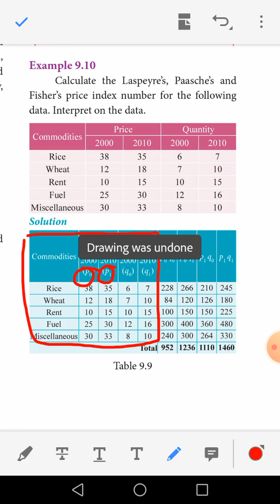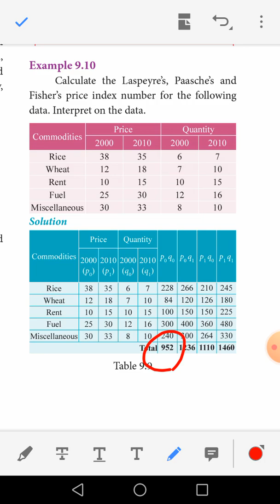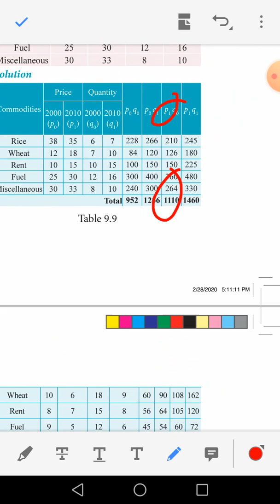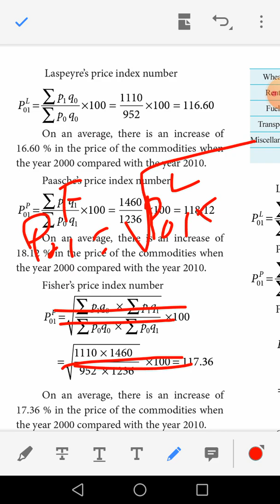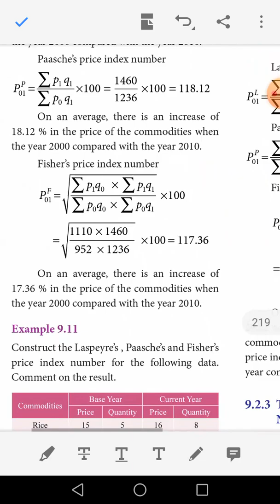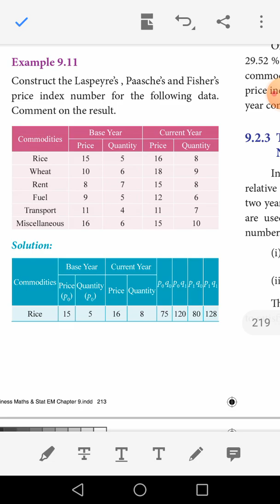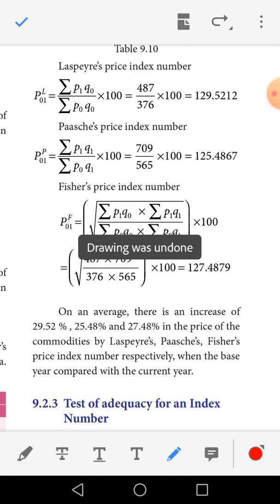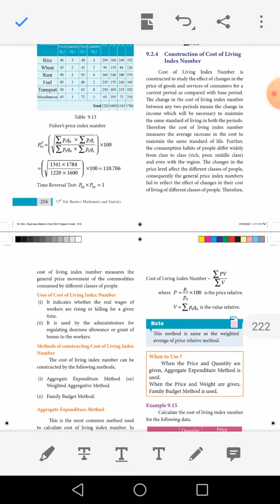12th Business maths - Example 9.10 & 9.11